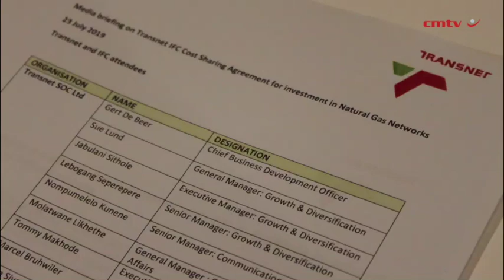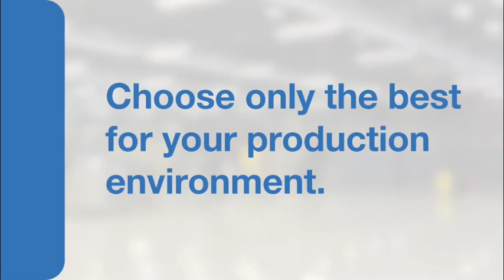Transnet and IFC team up in effort to catalyse Richards Bay LNG PPP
The International Finance Corporation (IFC) has made a $2-million cost-sharing commitment to support the completion, by Transnet, of a feasibility study into the development of a liquefied natural gas (LNG) storage and regasification terminal at the Port of Richards Bay, in KwaZulu-Natal by 2024.